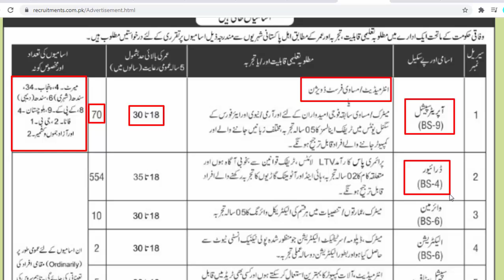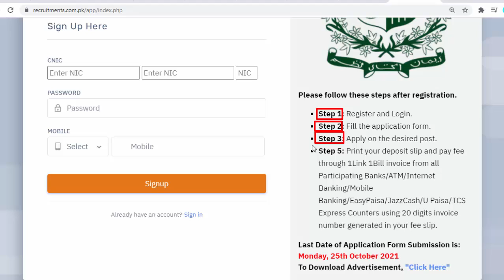MOD Jobs 2021 | Ministry of Defence Jobs 2021 | Jobs in Pakistan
Recently Minsitry of defence announced jobs for Pakistani domicile holder 2021. These jobs contains Operator Special BPS-09, Driver BPS-04, Naib Qasid & Sanitary Worder etc.
So don't miss this oppertunity if you are eligible.
For more updates stay in touch.